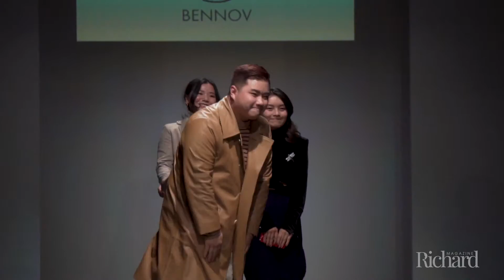BENNOV Fall 2019 Runway Show at New York Fashion Week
Glamour, luxury, and a little bit of Black Swan edge. Those are the details that make up the boldly beautiful Bennov Fall 2019 runway show, a captivating affair presented during this February season of New York Fashion Week. The show, produced at Union West Events in Manhattan by Nolcha Shows, featured a series of black and white garments ready for your most fabulous of parties and events.